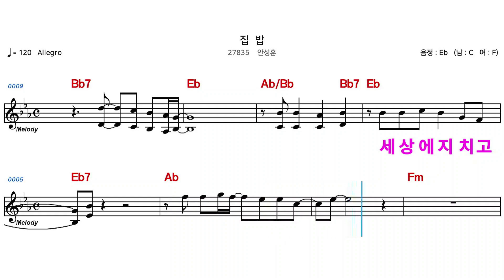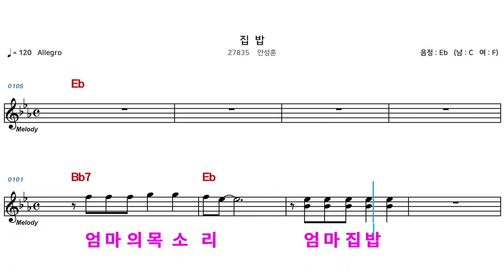(MR) 27835 집밥 - 안성훈